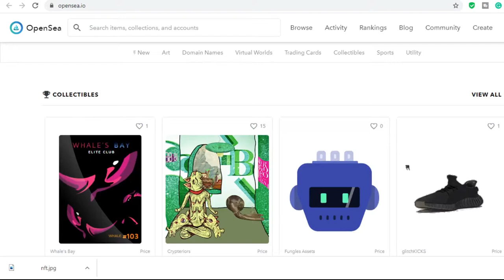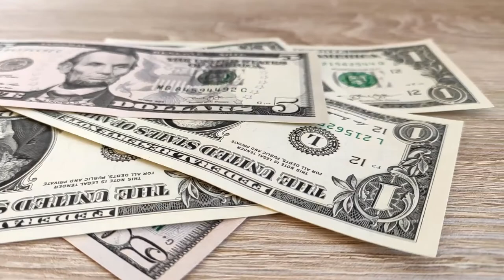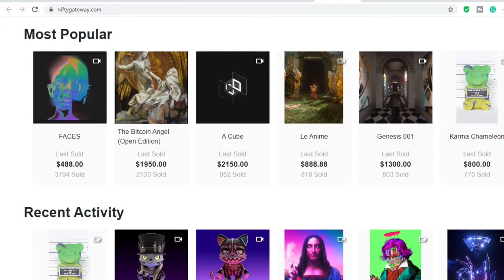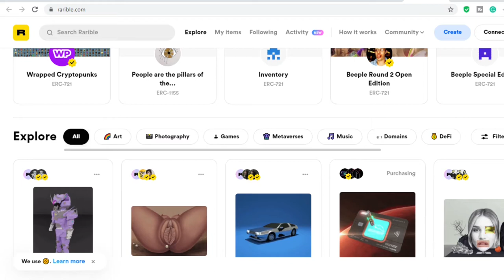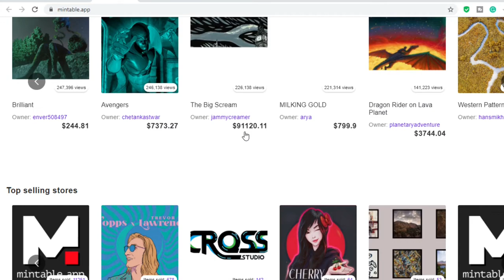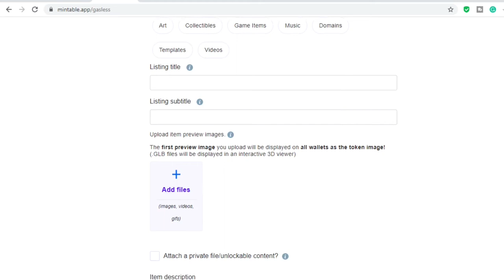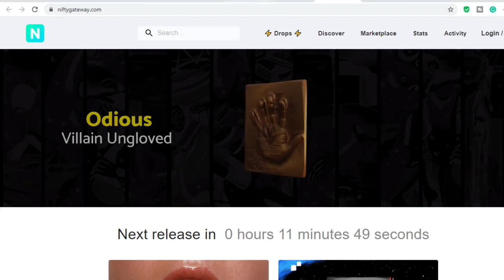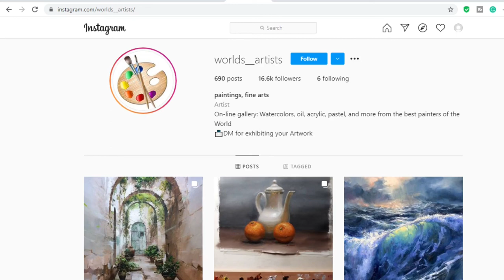How To Make Money Online 2021 with NFTs || How To Create And Sell Your First NFT!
In this video, I tell you the best way to create and sell your first NFT in 2021. There are different genuine ways accessible on the Internet with which you can create and sell an NFT or crypto art and hence make money from it. Anybody, even without past experience can do this and succeed big time!

Is it truly conceivable? Indeed, and in the "Millionaire by 25" YouTube channel, we share systems that work for everybody to bring in cash on the web, assemble automated revenue, or even make a practical online business.

In this video, you will find another technique to make up to $10,000 just by creating simple NFTs. The site that we are utilizing for this methodology is mintable. To find out about the procedure, how it works, and how to carry out the procedure for creating and selling your NFT crypto art, ensure you watch the full video to get familiar with each progression.